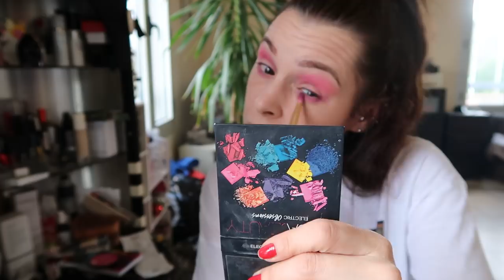crashtest produits / Je reproduis un makeup insta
Bonjour mes sahbis , on se retrouve pour reproduire un makeup d'insta et tester des produits que j'ai acheté dernièrement

la dame d'evry pierce trop bien et a de supers bijoux , vous pouvez voir mon piercing en direct sur mon insta

blush tarte